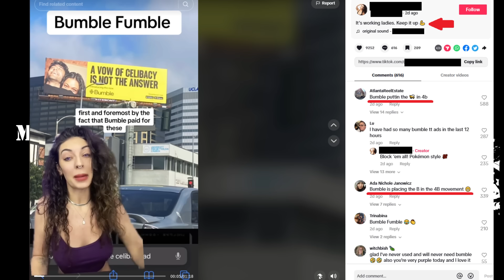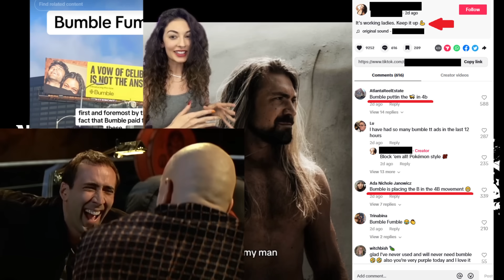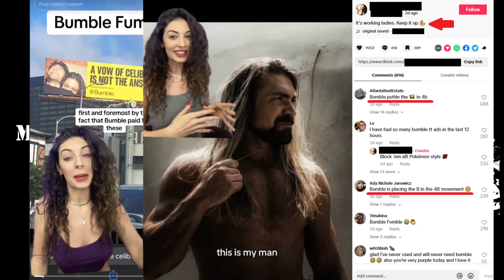The Reason why Men are Walking Away from Dating (Ep. 500)